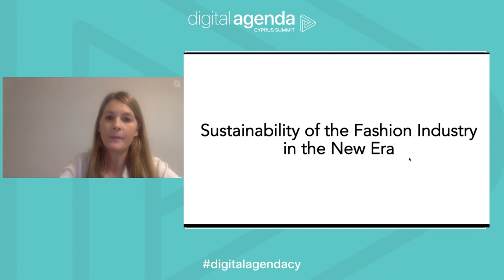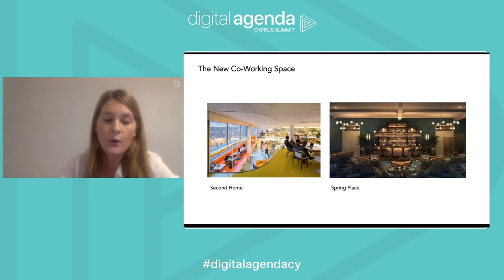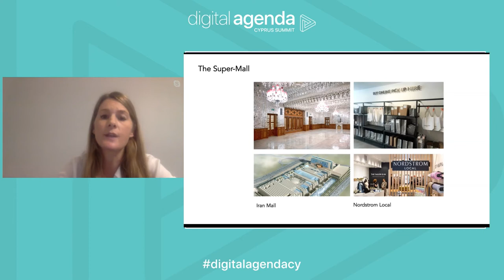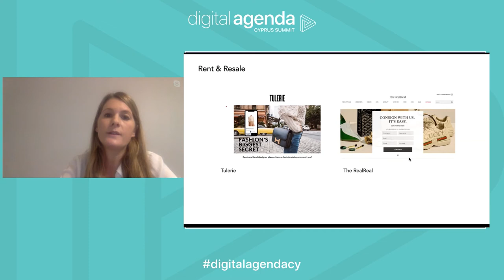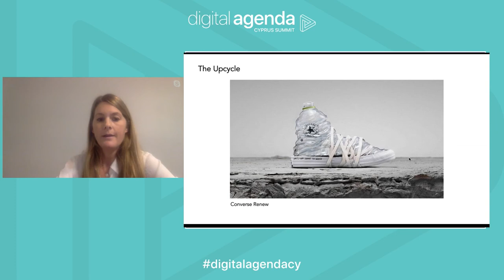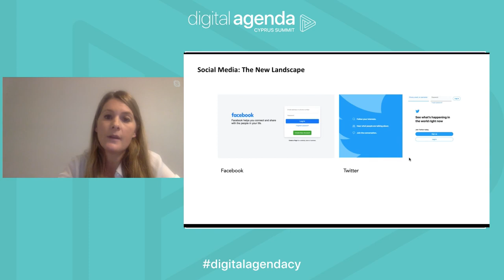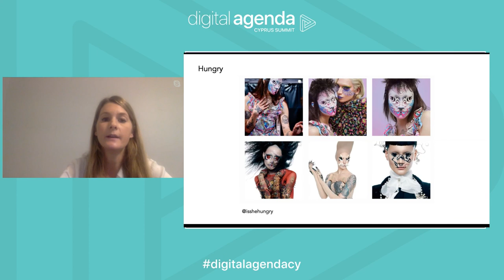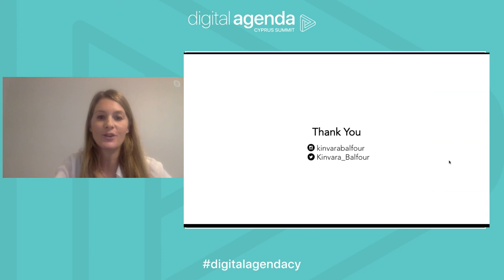LADY KINVARA BALFOUR SUSTAINABILITY OF THE FASHION INDUSTRY IN THE NEW ERA